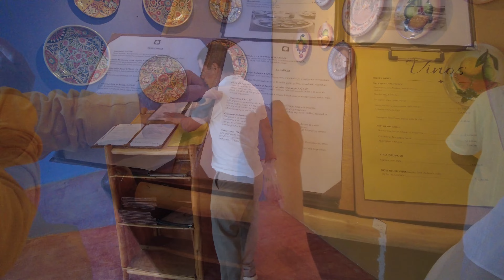Chasing Yellowtail Boils on The Sea of Cortez | Fishing Loreto Baja California Spring Ep2 SDFS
SOLO SKIFF GEAR:
3 Gallon portable marine gas tank